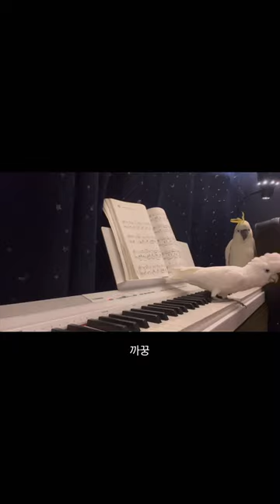지휘자를 꿈꾸는 앵무새